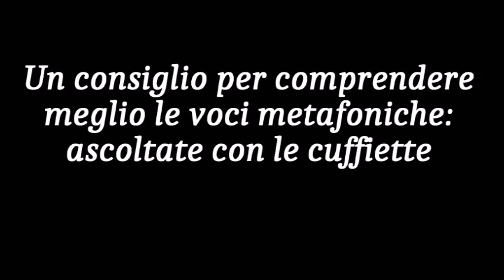Gocce p.80| Codice 30: l'immortalità dell'iniziato| Sorprendenti conferme nei mess. metafonici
L'immortalità, che è dello spirito, per colui che segue le conoscenze della Logica della logica, è un fatto acquisito. Incomprensibile, invece, per l'uomo che vive totalmente immerso nei valori materialistici di questo mondo, ignaro della sua reale essenza e del suo destino, nonché della sua origine. Digiuno di queste conoscenze, l'uomo del mondo vive la vita del corpo, destinato a morire, ripiegato sulla paura e sulla mancanza di una prospettiva che si estende nell'eterno che, invece, la Logica insegna con le parole dettate dal cielo. Ciò che crediamo crea la qualità della vita che viviamo, e i fratelli delle Pleiadi ci portano la verità di una conoscenza, e non una credenza, per strutturare su di essa le basi di una vita degna di essere vissuta, seme di un futuro di pace ed armonia. Nei messaggi metafonici ci viene confermato tutto ciò che sta emergendo sull'origine dell'affarino che ben conoscete e che ha sconvolto il mondo.

⭐️Titolo: Gocce p.80| Codice 30: l'immortalità dell'iniziato| Sorprendenti conferme metafoniche sull'affarino

1) 00:00:00 | Intro
2) 00:46:37 | 30°codice della Logica della logica
3) 13:59:23 | Messaggi metafonici